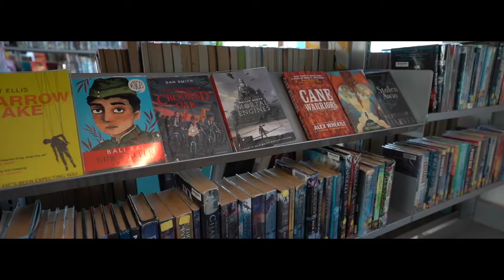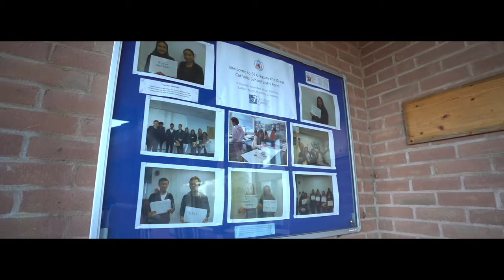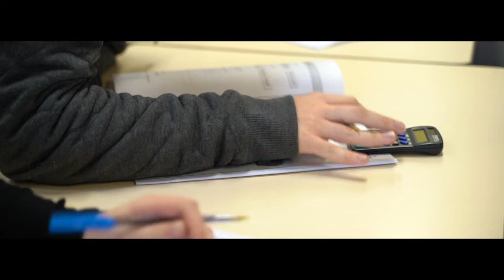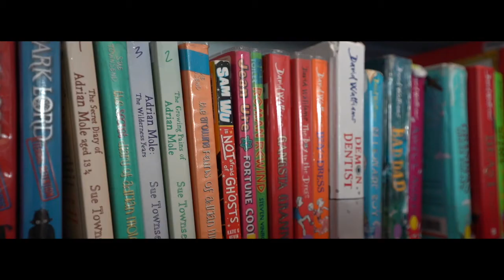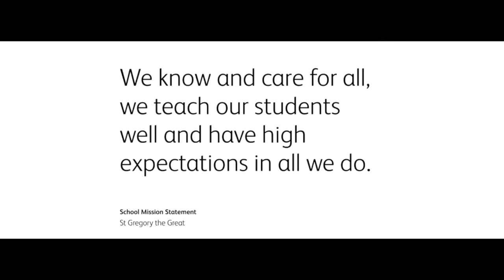St Gregory the Great Catholic School - Oxford